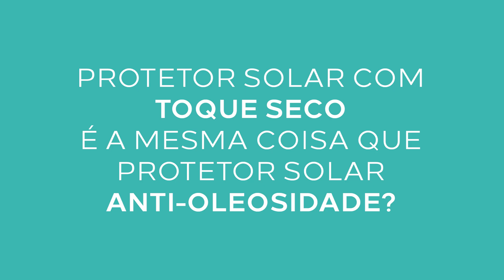PROTETOR SOLAR COM TOQUE SECO É A MESMA COISA QUE ANTIOLEOSIDADE? - Dr. Maurizio Pupo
E existem esses dois tipos de protetor? Ambos podem ser indicados para a pele oleosa? Gente, sim, existem esses dois tipos de protetores solares, e ambos são indicados para a pele oleosa.

A diferença entre os dois é que, se sua pele é muito oleosa, o ideal é um protetor solar antioleosidade com toque seco! Agora se o que você procura um protetor com o toque sequinho, que não vai pesar nem deixar a pele com aspecto oleoso, mas não necessita tanto que controle a oleosidade, o indicado é um protetor solar com toque seco.

Neste vídeo o Dr. Maurizio Pupo explica a diferença entre esses dois tipos de protetores solares e qual pode ser a melhor opção para o seu tipo de pele.

Envie suas dúvidas, acompanhe nosso canal e fique sempre informada(o) sobre a saúde da pele.

Conheça mais sobre o Dr. Maurizio Pupo, farmacêutico e especialista em formulação cosmética e criador dos cosméticos mais eficazes do mundo:

Mais informações sobre saúde da pele, conteúdos com protocolos exclusivos e produtos em:

Este vídeo contém informações sobre: protetor solar, proteção solar, protetor solar para pele oleosa, protetor solar toque seco, protetor solar antioleosidade, pele oleosa.